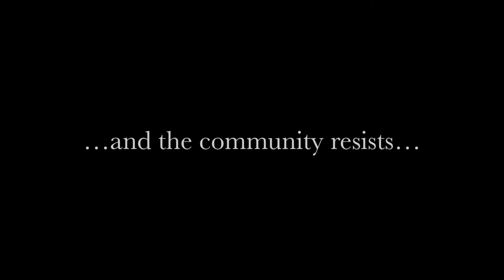WASL Arrests 1 fnl 12 17 15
WE are Seneca Lake, WASL action Dec 17, 2014 short film edited by Dave Walczak and camera work by Bob Nilsson, Eddie Rodriguez and Dave Walczak.